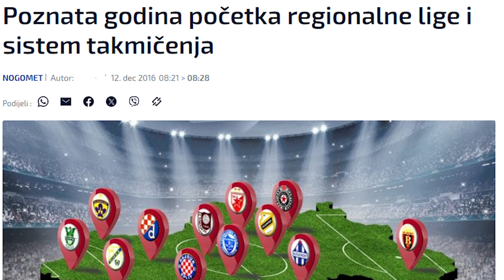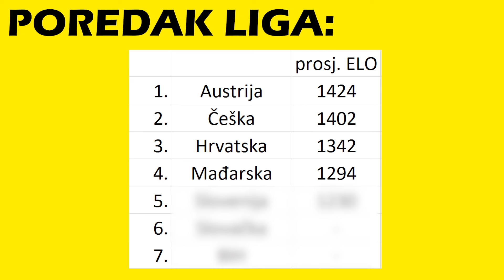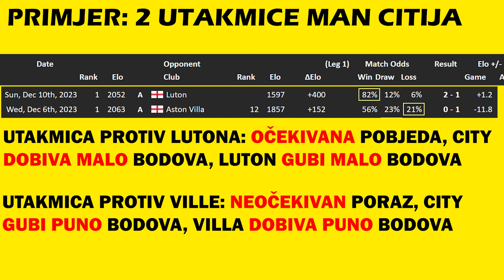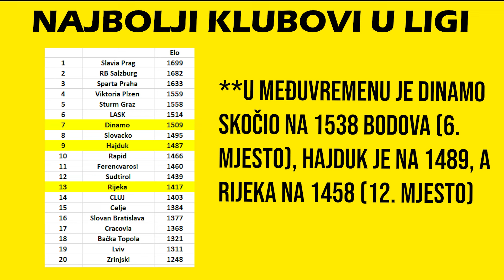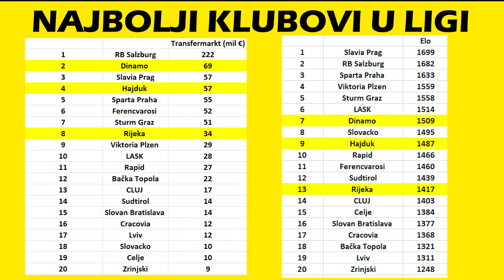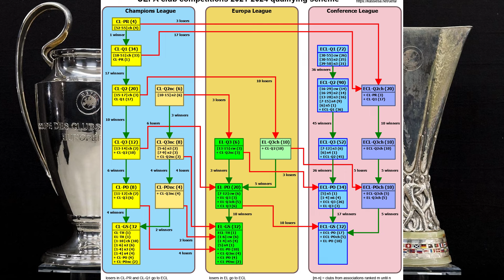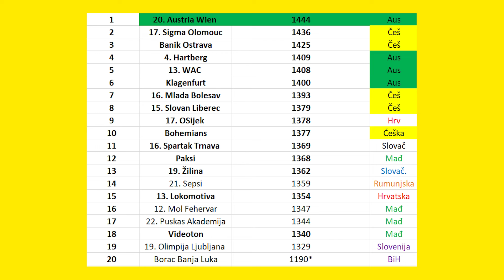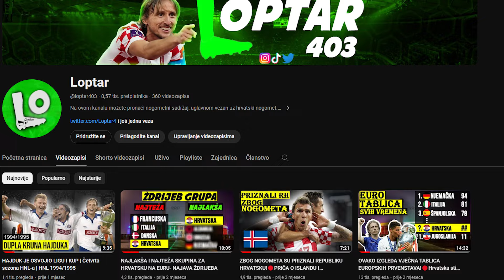AUSTRO-UGARSKA LIGA- kako bi izgledala i tko bi bio prvak?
Austro Ugarska- nekad druga najveća država Europe, s ogromnim nogometnim potencijalom da stvori jaku nogometnu ligu..

Klubovi iz Austrije, Češke, Hrvatske, Mađarske, Slovenije, djelom Italije, Poljske, Ukrajine i Srbije svi u istom natjecanju. Tko bi bio prvak?

Kako bi danas izgledalo to natjecanje na području od preko 50 milijuna ljudi? U ovom videu “formiram” prvu i drugu ligu, te ih uspoređujem sa ostalim europskim ligama.